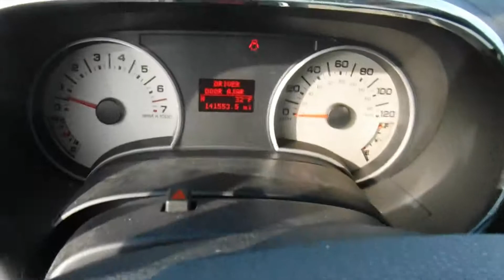S0192C 2008 Ford Explorer